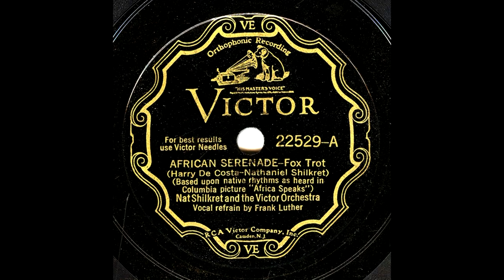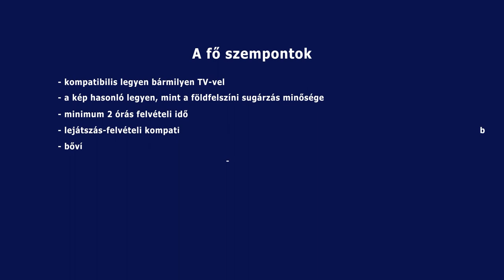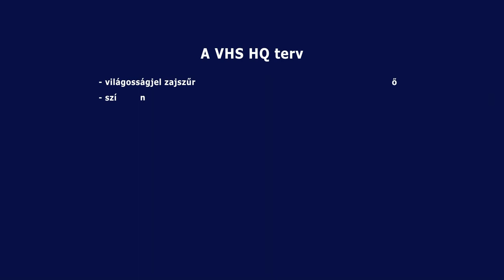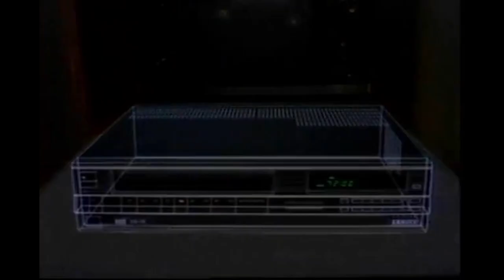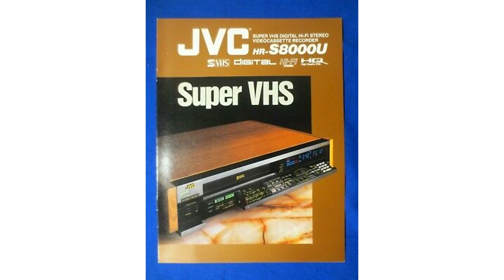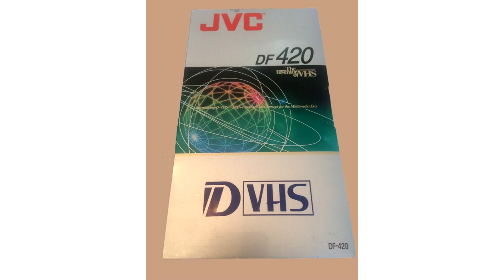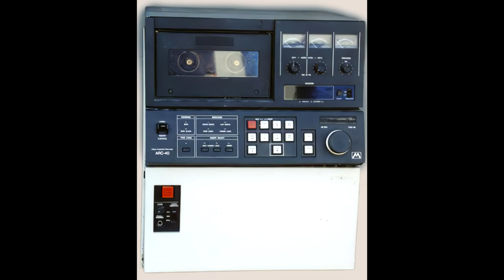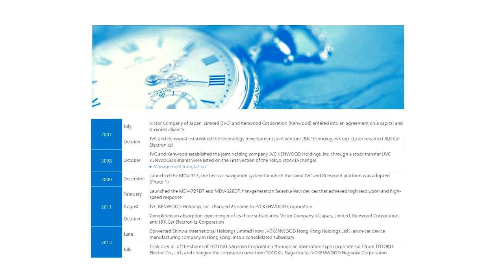A VHS története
A VHS és a JVC rövid története.

00:00 Bevezetés
00:20 Cég előzménye
02:35 Történet
03:37 Működése
04:42 VHSC
05:38 HIFI
06:28 SVHS
07:30 W VHS
08:00 DVHS
09:36 ADAT
10:00 Profi vonal
11:28 A vég